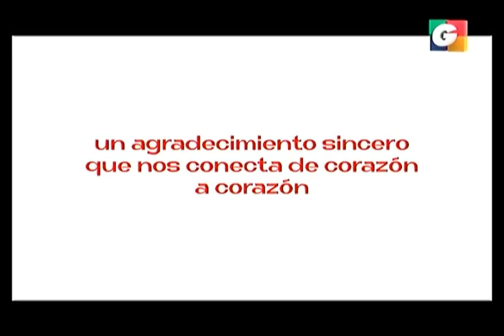Spot de Lanzamiento Teletón Guatemala (35 años) • 2022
El año pasado, la Teletón había sido suspendida, principalmente por causa de la pandemia, pero éste año finalmente Fundabiem ha lanzado su campaña para éste año, la cuál será "Gracias a tí".

En 2020 se dió una gran controversia, principalmente con los medios de Albavisión que no enlazaron, pero éste año finalmente los tendremos presentes.

Rec: Claro TV